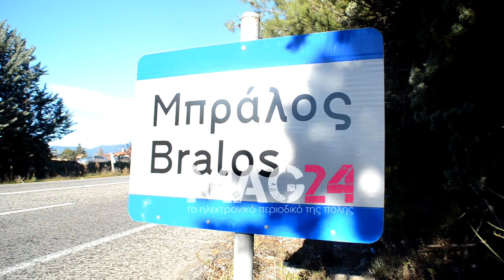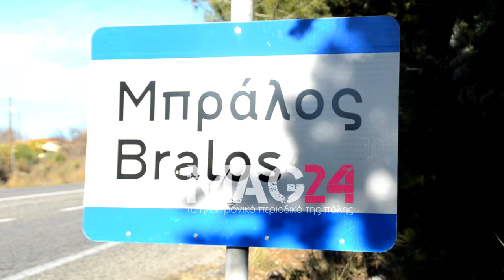MAG24.GR - Το κρησφύγετο του 49χρονου για τις καταστροφές στα μελίσσια